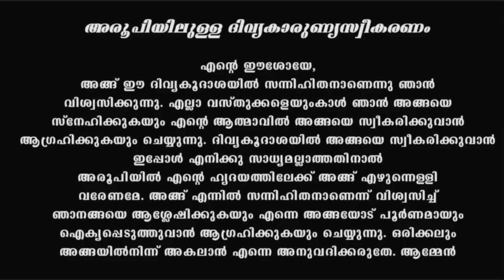Holy Mass I Malayalam Mass I March 24 I Wednesday I Qurbana I 6.45 AM